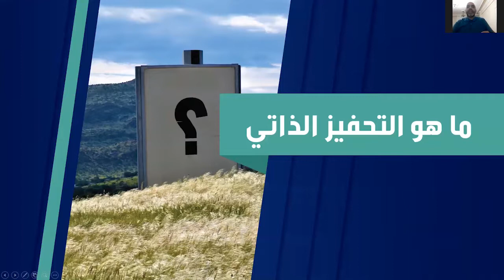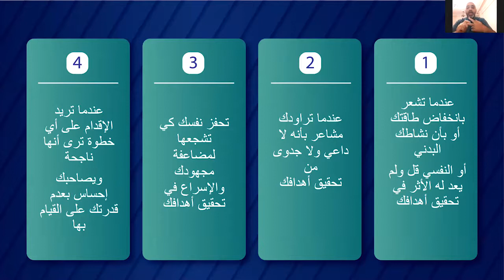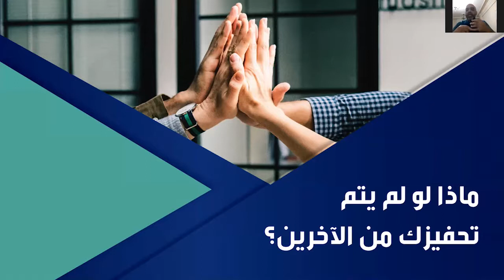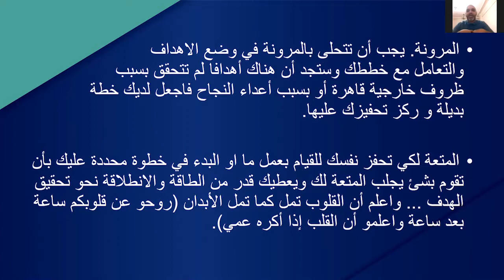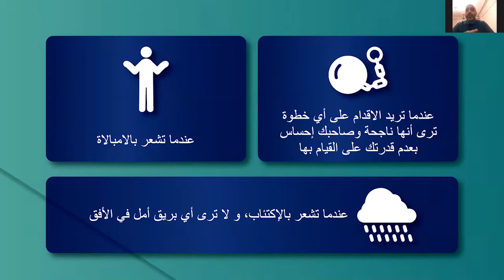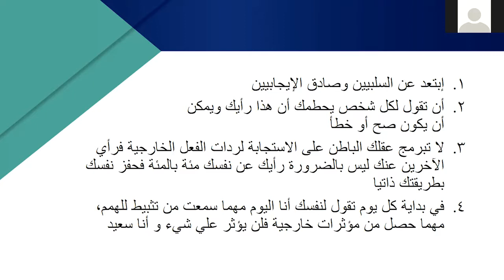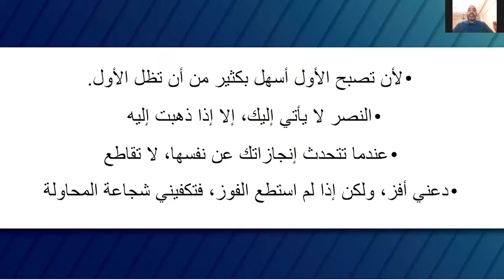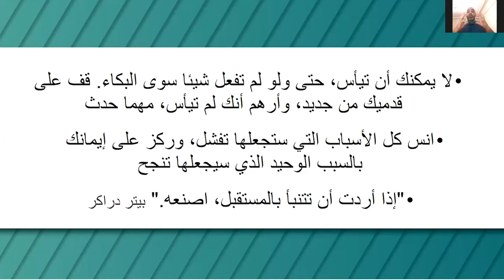دورة التحفيذ الذاتي من شركة قمم للاستشارات والتدريب يقدمها المدرب د.قاسم صوان